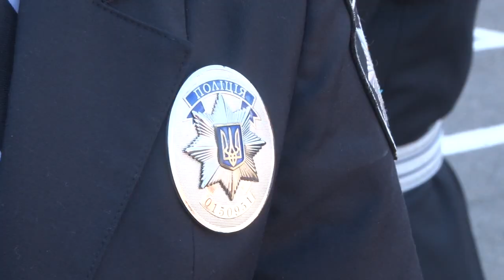05.07.2019 Новини 13:30